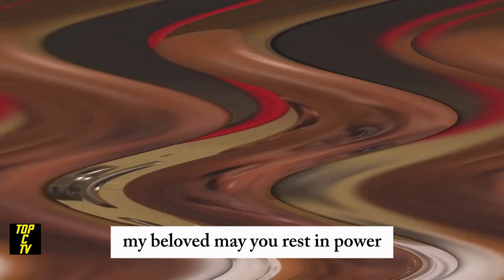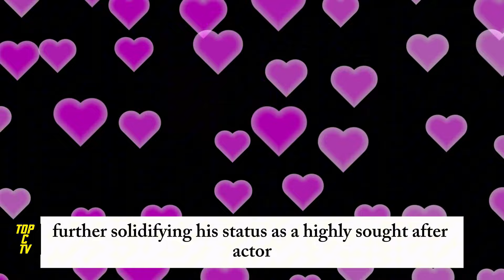RIP! Tony Todd Funeral Services! It's Hard to Announce that